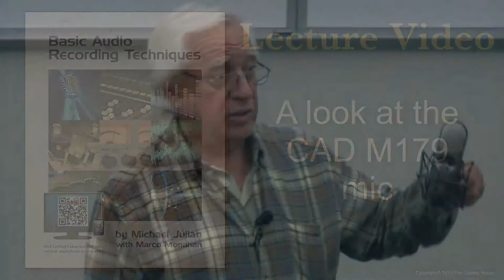A look at the CAD M179 mic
"A look at the CAD M179 mic" is a lecture video from the textbook Basic Audio Recording Techniques, taught by Mike Julian at Los Angeles Valley College.